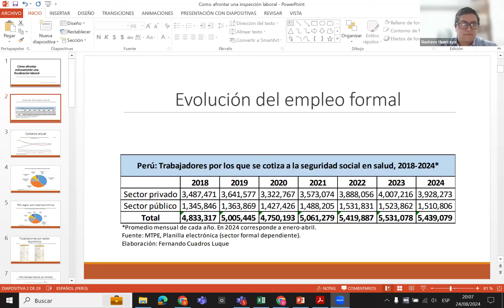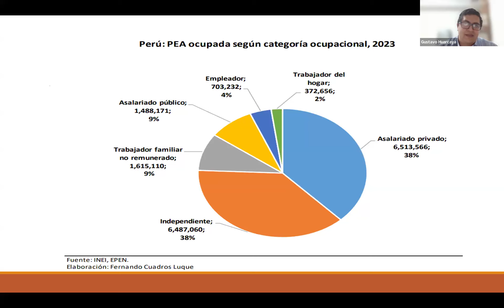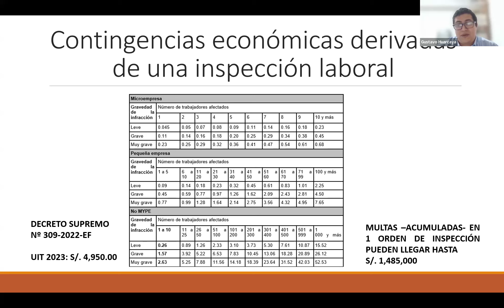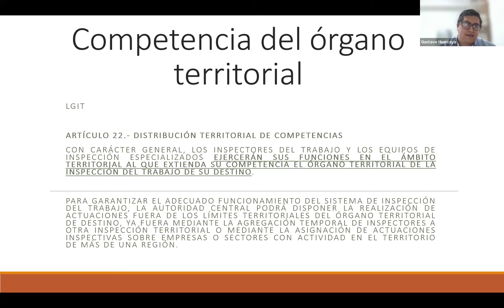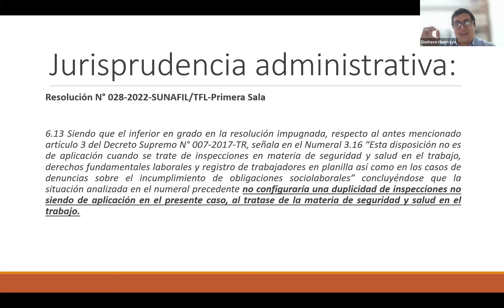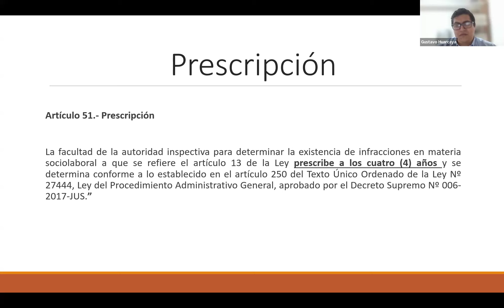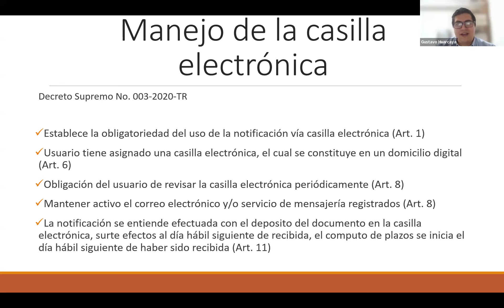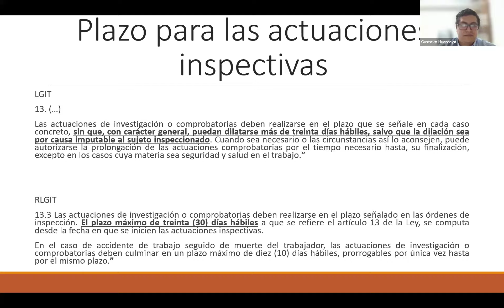FUNCIONES DE LA SUNAFIL Y EL PROCESO DE FISCALIZACIÓN